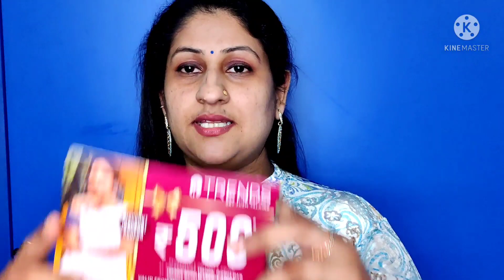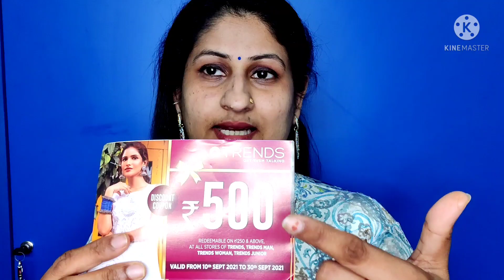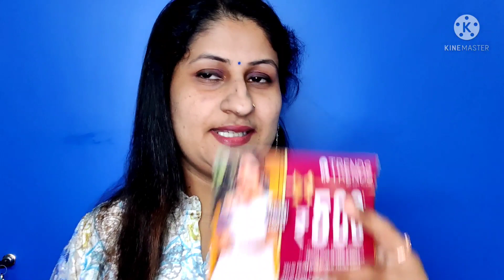Trends Shopping Haul🤷🤷(Daily wear collection)part-1